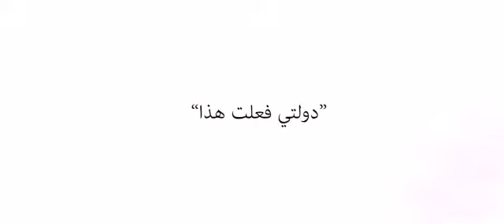ما فيكن تمحوا اجرامكم: "دولتي فعلت هذا"